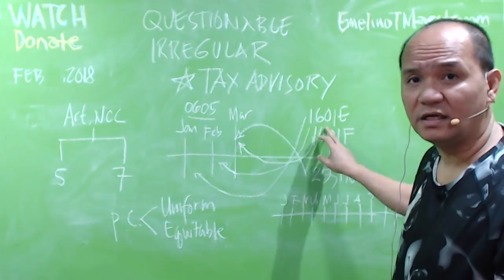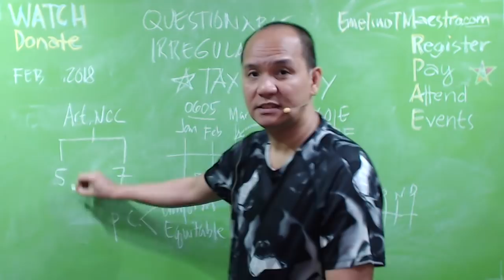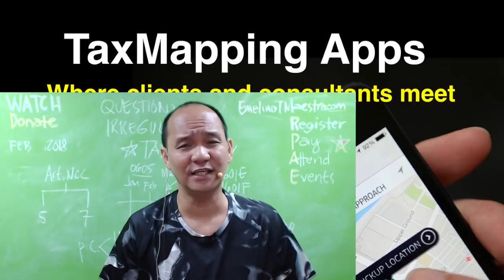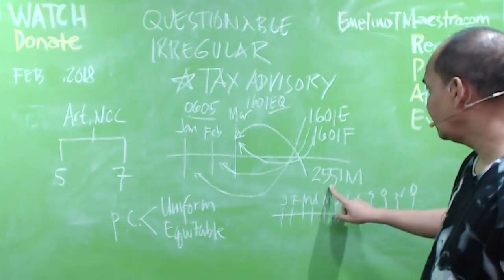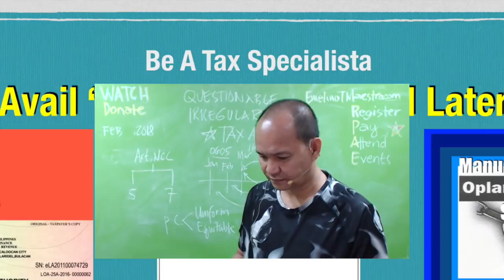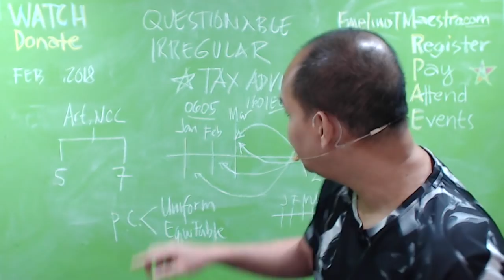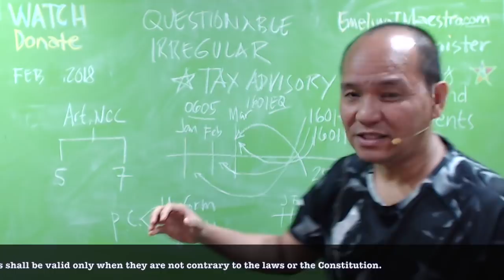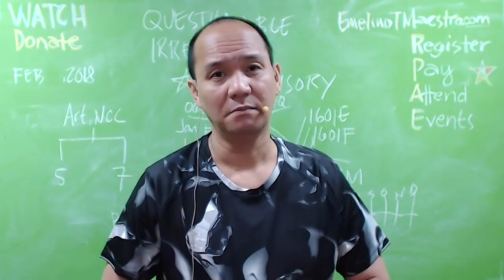BIR Form 2551Q, 0605 & 1601EQ Tax Advisory BIR (Irregular and Questionable)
BUREAU OF INTERNAL REVENUE TAX ADVISORY In compliance with Section 40 of the TRAIN Law mandating every person subject to the percentage taxes imposed under Title V of the Tax Code, as amended, to file a quarterly return of his gross sales, receipts or eamings and pay the tax due thereon within twenty-five (25) days after the end of each taxable quarter, the following instructions must be observed: 1. A1l taxpayers subject to percentage tax pursuant to Section 116 of the Tax Code and those who will be subject thereto due to change of registration from VAT to Non-VAT, are required to pay the percentage tax on a quarterly basis using BIR Form No. 2551Q. There is no need to file and pay monthly percentage tax on their monthly gross receipts using BIR Form No. 2551M. 2. Taxpayers who are required to withhold Other Percentage Taxes and Value-added Tax under Revenue Regulations No. 2-98, as amended,shall continue to withhold and remit taxes on a monthly basis using BIR Form No. 1600 - Remittance Return of VAT and Other Percentage Taxes Withheld, considering that taxes withheld are held in trust for the government. Furthermore, BIR Form No. 1600 (Remittance Return of VAT and Other Percentage Taxes Withheld) shall still be used for VAT withheld on government money payments and payments to non-residents. In summary please refer to the following:
This advisory is issued to clae contractors and subcontractors enjoying preferential tax treatment prior to 2018 are now subject to regular Income Tax rates. more
Creation and modification of Alphanumeric Tax Code (ATC) of selected revenue source under the TRAIN Law. RMO 9-2018
Transitory guidelines relative to the implementation of TRAIN Law governing Excise Tax on petroleum products, automobiles and sweetened beverages, pending the issuance of the Implementing Rules and Regulations. OM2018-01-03/Annex A/Annex B1/Annex B2/Annex B3/Annex C1/Annex C2/Annex C3/Annex D
To further clarify the advisory issued by this Bureau last January 31, 2018 relative to the remittances of creditable and final withholding taxes for the first two (2) months of every quarter, the withholding agents (WAs) are advised to remit the withheld taxes using BIR Form No. 0605 on or before the 1Oth day (for over-the-counter filers) or 15th day (for eFPS filers) of the following month of withholding. It is further advised that the Alphanumeric Tax Code to be used in the filing and remittance of the said taxes thru BIR Form 0605 shall be "MC 200" and the tax type to be indicated shall be "WE" for Expanded Withholding Tax or "WF" for Final Withholding Tax. whichever is applicable. This is only a transitory procedure pending the issuance of the enhanced withholding tax remittance forms. With regard to the submission of the alphabetical list of payees from whom taxes were withheld, such shall be submitted not later than the last day of the month following the close of the taxable quarter during which the withholding tax was made.
This is in relation to the amendment of the provisions of Section 58 of the National Internal Revenue Code QIIIRC). as amended by Republic Act No. 10963 (TRAIN Act). prescribing the payment of creditable and final withholding taxes not later than the last day of the month following the close of the taxable quarter during which the w'ithholding tax lr,as made. Considering that taxes withheld by the withholding agents are held in trust fbr the goverrunent and its availability is an imperious necessity, there is utmost need to require withholding agents to immediately remit taxes withheld to this Bureau in order to ensure sutficient cash inflow to the treasury. Therefore, pursuant to Section 6 of the NIRC. as amended, the Commissioner of Internal Revenue prescribes additional requirements for tax administration and enforcement: THAT TAXES WITHHELD WITHIN THE FIRST TWO (2) MONTHS OF EVERY TAXABLE QUARTER SHALL BE REMITTED THRU BIR FORM 0605 ON OR BEFORE THE 1OTH DAY FOLLOWING THE MONITH OF WITHHOLDING. TAXES WITHHELD ON THE THIRD (3R) MONTH OF EVERY TAXABLE QUARTER SHALL BE REMITTED THRU BIR FORM I6O1EQ (OR THE APPLICABLE QUARTERLY WITHHOLDING TAX RETURN). NOT LATER THAN THE LAST DAY OF THE MONTH FOLLOWING THE CLOSE OF THE TAXABLE QUARTER DURING WHICH THE WITHHOLDING TAX WAS MADE. In this regard, all concerned withholding agents are hereby advised to strictly comply with the abovementioned procedures for withholding tax remittance starting taxable year 201 8. Issued this 31't day of January 2018 ..